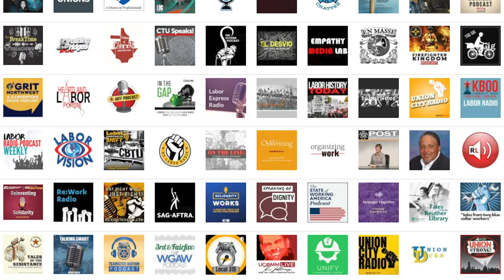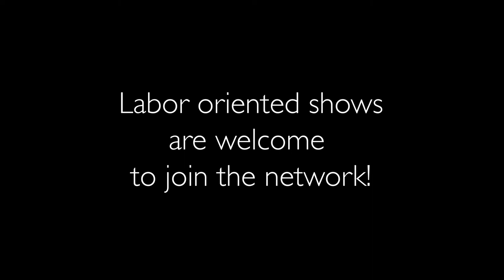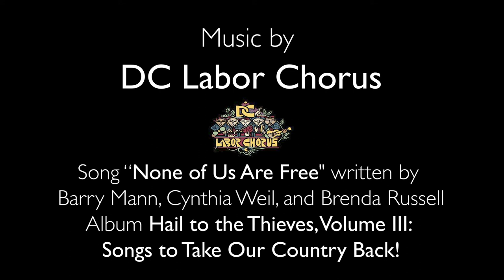Deborah Hall host of Labor Radio on KBOO FM Labor - Labor Radio Podcast Member Spotlight Series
Deborah Hall is a host of Labor Radio on KBOO FM in Portland, Oregon is a show  “of the working class, by the working class and for the working class.” Deborah is a Labor Leader and Community Organizer and member of the Coalition of Black Trade Unionists. KBOO is an independent, member-supported, non-commercial, volunteer-powered community radio station that embodies equitable social change, shares knowledge, and fosters creativity by delivering locally rooted and diverse music, culture, news, and opinions, with a commitment to the voices of oppressed and underserved communities.

About the Labor Radio Podcast Network

Launched in April 2020, the Labor Radio Podcast Network focuses on working class issues that are often overlooked in the corporate-controlled media. The goal of the network is to help raise the voices of working people and strengthen organized labor to demand and achieve better treatment from workplaces and elected officials.

The Labor Radio Podcast Network is both a one-stop shop for audiences looking for labor content and a resource for labor broadcasters and podcasters. Resources include a weekly podcast summarizing shows produced by network members, marketing on social media, a website listing network shows and how audiences can find them, a database for contacting expert guests, access to a private listserv for Network members, and a weekly video call to increase solidarity and support amongst members.

Follow the conversation on Twitter, Facebook, and Instagram using the hashtag LaborRadioPod or visit the

Video and audio was produced by Evan Matthew Papp of Empathy Media Lab.